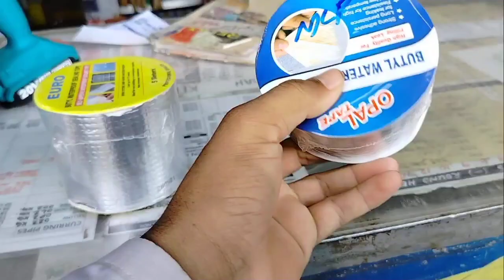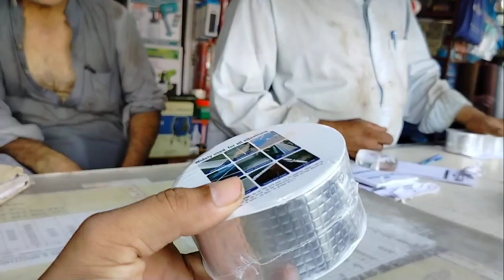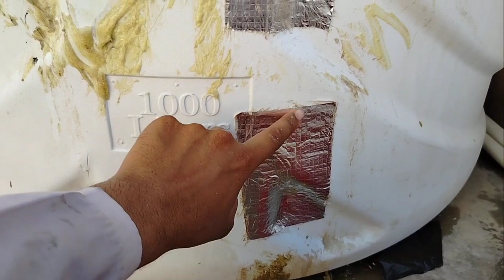Imam sahab ki Tanki Kisi Ne kharab kar di😱! Zaid sikhao panjabi vlog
Zaid sikhao panjabi vlog
Zaid panjabi vlog
panjabi vlog
dilay panjabi vilog